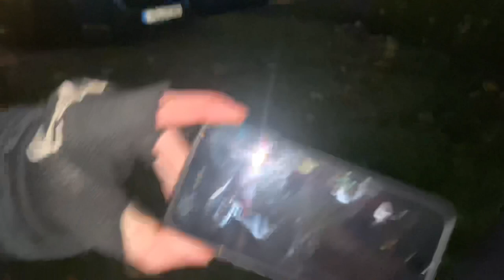Ein kleines Vlog wieder mal mit Jason ￼ Teil 7